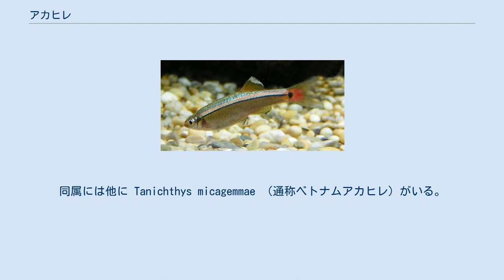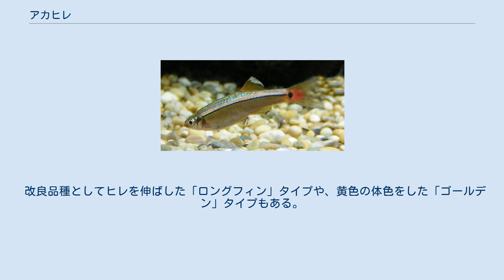アカヒレ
アカヒレ（学名：Tanichthys albonubes、英名：White Cloud Mountain minnow）はコイ科に属する淡水魚の一種。
特徴的な赤い尾鰭から名前がつけられた。
英名は原産地の1つである中国の白雲山に由来する。
 体長は最大でも3から4センチメートル程度である。
体色はやや褐色がかった銀白色で、特徴的な赤い尾びれを持ち、体軸には縦条が入る。
 メスは腹部が膨らみ丸みを帯びている。
 中国の個体は絶滅したとされているが、近年 M. Kottelat によって、ベトナム北部にも生息していることが明らかとなった。
同属には他に Tanichthys micagemmae （通称ベトナムアカヒレ）がいる。
 低水温や酸欠に強く、飼育や繁殖が比較的容易であることから観賞用に飼育されるほか、実験生物としても利用されている。
「コッピー」として瓶の中に入れられ販売されるのは本種である。
もっとも丈夫で飼い易い観賞魚のひとつである。
 若魚は縦条が青い光沢を帯びて目立つために、ネオンテトラが高価な魚であった時代には「プアマンズネオン」「貧乏ネオン」と呼ばれている。
丈夫で安値であることからメダカや金魚等と並び肉食魚用の餌に使われる。
 改良品種としてヒレを伸ばした「ロングフィン」タイプや、黄色の体色をした「ゴールデン」タイプもある。